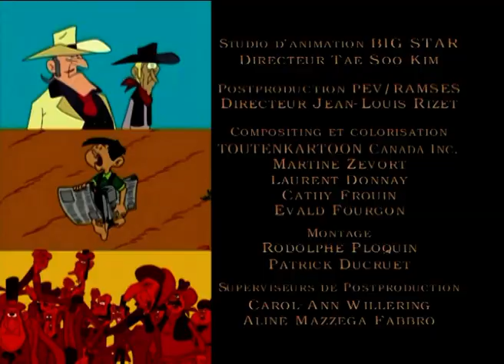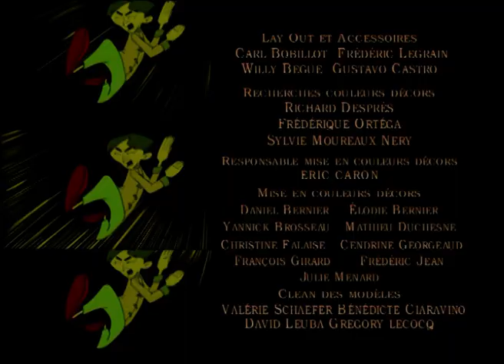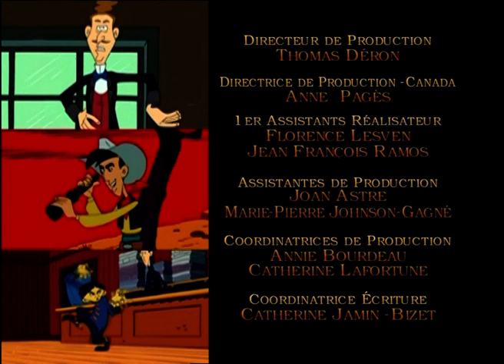🤪 Lucky Luke et le fanfaron ! 🤪 - COMPILATION FR